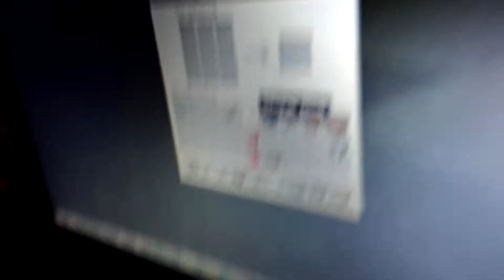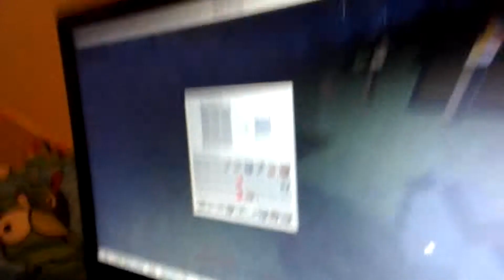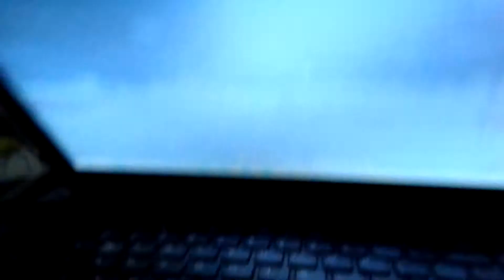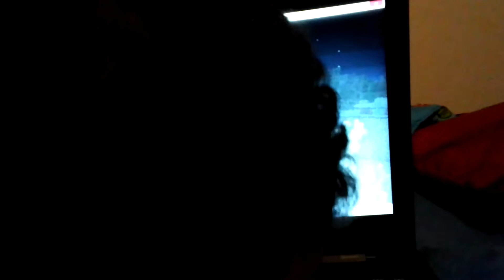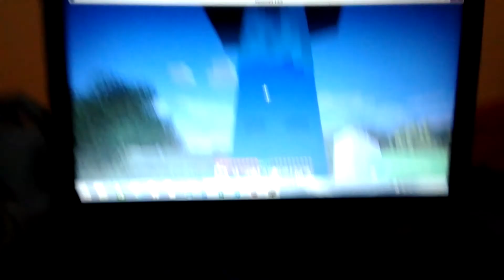Aiden PLAYS MINECRAFT!!! Ep2 Aidens is a noobie!!!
Aiden😵😵😵😵😶😶😶😶😶😶😶